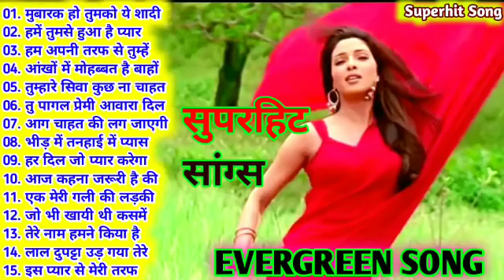Hindi_Sad_Songs_-_प्यार_में_बेवफाई_का_सबसे_दर्द_भरा_गीत_|_हिन्दी_दर्द_भरे_गीत_|_90s_Evergreen_Songs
1994,s_Superhit_Hindi_Movie_Songs_(Kumar_Sanu_&_Alka_Yagnik(240p).mp4 Best_Of_((_80,s_90,s_))_Kumar_Sanu_&_Alka_Yagnik_-_सुपरहिट_पुराने_गीत(360p).mp4 / अलका_याग्निक_उदित_नारायण_लता_मंगेशकर_कुमार_सानू_ _______________________________________________ Songs List 01-आएगी हर पल तुझे मेरी याद 02-क्यों किसी को 03-चांद से पर्दा कीजिए 04-तारों का चमकता गहना हो 05-सातों जन्म में तेरे 06-दो अनजाने अजनबी 07-किसी से तुम प्यार करो 08-हम तुमको निगाहों में इस तरह 09-आंख है भरी भरी 10-भीड़ में तन्हाई में 11-आएगी हर पल तुझे मेरी याद 12-ऐसा देश है मेरा 13-चाहा तो बहुत 14-चोरी चोरी चुपके चुपके 15-ए काश के हम 16-अरे रे अरे यह क्या हुआ 17-मेरी महबूबा 18-हम ऐसे करेंगे प्यार 19-चाहा तो बहुत 20-दिल का आलम ______________________________________________ HindiSadSongs हिंदीदर्दभरेगीत सदाबहारपुरानेगाने Besthindisongs AzizAlkaduetsongs bollywoodsongs Allbollywoodsongs EvergreenHits अनुराधापौडवालसदाबहारगाने Bollywoodsongs allBollywoodsongs Mukeshsuperhitsongs MukeshDardbharenagmegane मुकेशकेगाने दर्दभरेनगमेगानेमुकेश सर्वश्रेष्ठमुकेशहिटगाने सुपरहिटहिंदीगाने allsongsold oldisgoldsongs सुपरहिटगीतपुराने अजीजऔरअनुराध _______________________________________________ आएगीहरपलतुझेमेरीयाद क्योंकिसीको चांदसेपर्दाकीजिए तारोंकाचमकतागहनाहो सातोंजन्ममेंतेरे दोअनजानेअजनबी किसीसेतुमप्यारकरो हमतुमकोनिगाहोंमेंइसतरह आंखहैभरीभरी भीड़मेंतन्हाईमें आएगीहरपलतुझेमेरीयाद ऐसादेशहैमेरा चाहातोबहुत चोरीचोरीचुपकेचुपके एकाशकेहम अरे रेअरेयहक्याहुआ _______________________________________________ Copyright Disclaimer Under Section 107 of the Copyright Act 1976, allowance is made for "fair use" for purposes such as criticism, comment, news reporting, teaching, scholarship, and research.